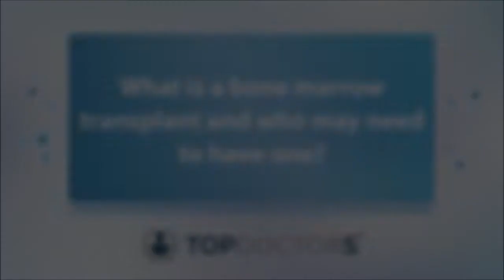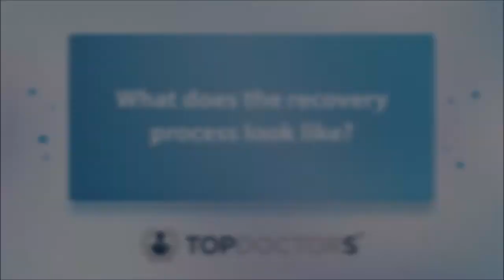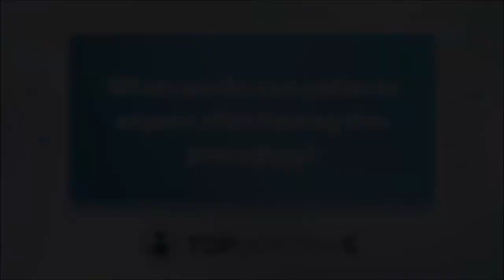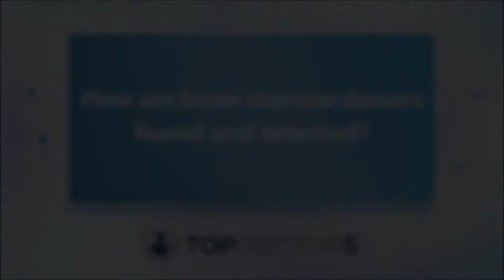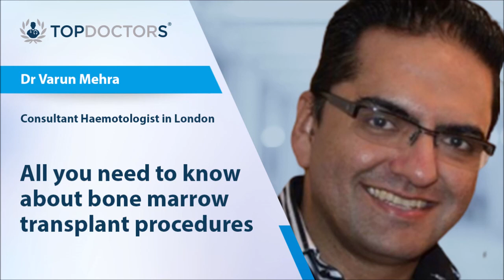All you need to know about bone marrow transplant procedures - Online interview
Just what exactly does a bone marrow transplant involve and when might the procedure be required?

On hand in our latest online interview to answer these questions and more is highly skilled London-based consultant haemotologist, Dr Varun Mehra.

If you are considering undergoing a bone marrow transplant and are seeking further information, you can consult directly with Dr Mehra by booking an appointment with him via his Top Doctors profile